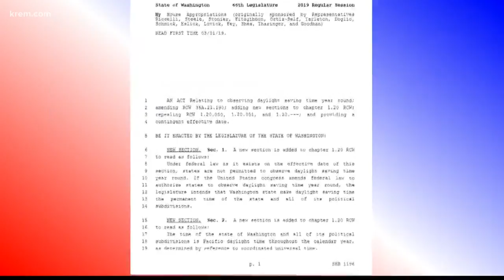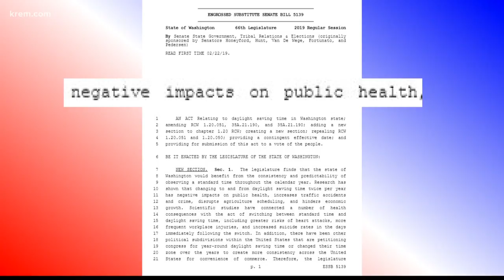State lawmakers pass two bills to make daylight saving year-round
Lawmakers in Olympia passed bills in both the House and Senate to avoid the twice-yearly clock change.